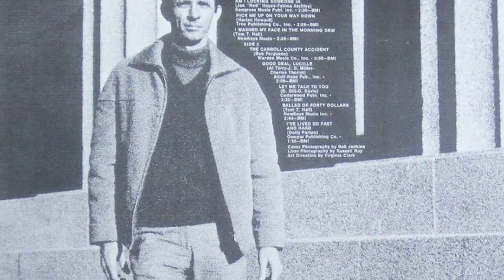Let Me Talk To You - Mel Tillis